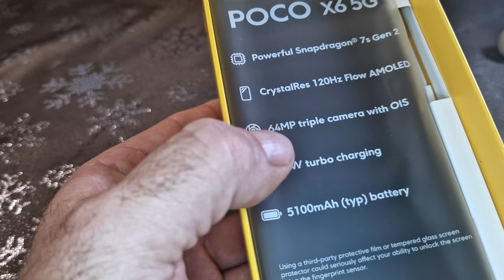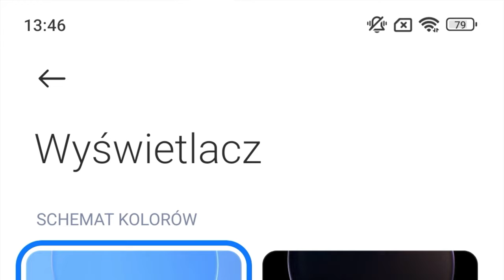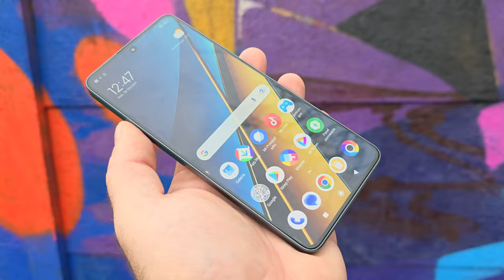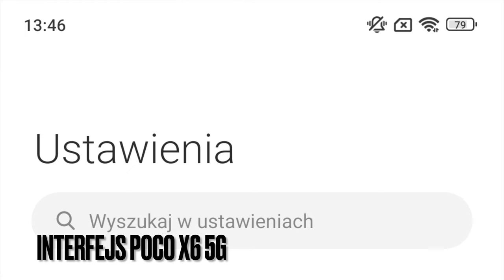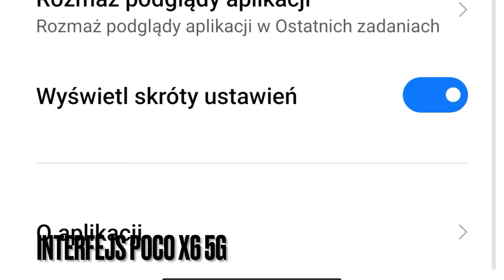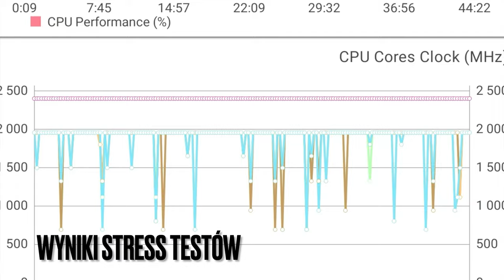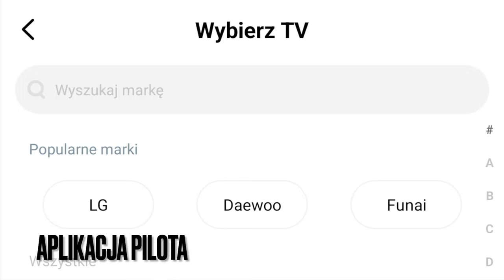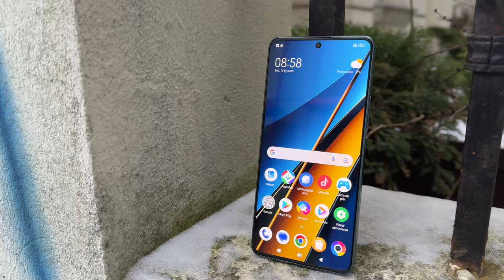POCO X6 5G - można go polubić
SPIS TREŚCI:
00:00 - intro
00:20 - zestaw
00:40 - styl, wykonanie
01:50 - wyświetlacz
02:45 - ergonomia, zabezpieczenia
03:20 - interfejs
04:30 - wydajność
05:30 - akumulator
06:40 - dźwięk, łączność
07:45 - aparaty fotograficzne
11:00 - podsumowanie
12:40 - outro

Model POCO X6 ma procesor Snapdragon 7s Gen 2,  z pamięciami LPDDR4X i UFS 2.2. Zasila go akumulator o pojemności 5100 mAh, z ładowaniem 67 W. Wyświetlacz AMOLED ma rozdzielczość 2712x1220 pikseli, jasność do 1800 nitów, odświeżanie 120 Hz i 12-bitową paletę kolorów, zaś aparat do selfie jest 16-megapikselowy. Z tyłu jest z kolei główna matryca fotograficzna 64 Mpx, wspierana 8-megapikselowym aparatem szerokokątnym i 2-megowym do makro. Ochrona przed wilgocią ma stopień IP54, nie zabrakło podekranowego czytnika linii papilarnych, nadajnika IR i głośników stereo. Cena wynosi 1499 za wersję 12+256 GB.